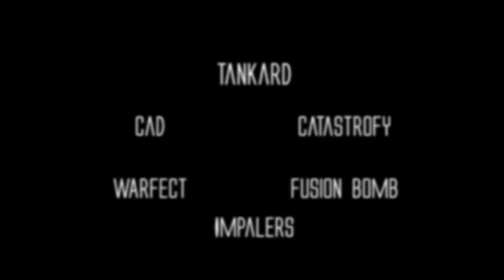Tankard - Tour Trailer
ENEMY Booking

support
Čad